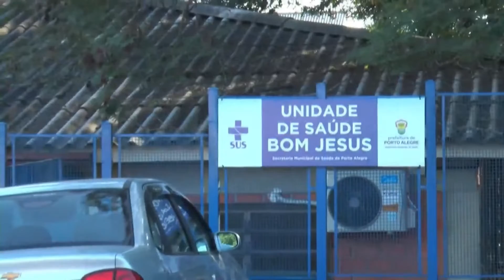EMERGÊNCIAS OPERAM SUPERLOTADAS NOS HOSPITAIS EM PORTO ALEGRE - FALA RIO GRANDE (30/11/2022)